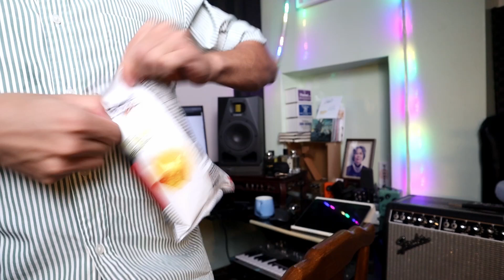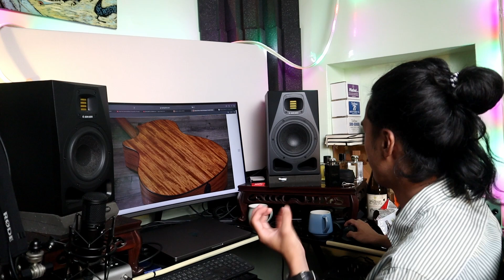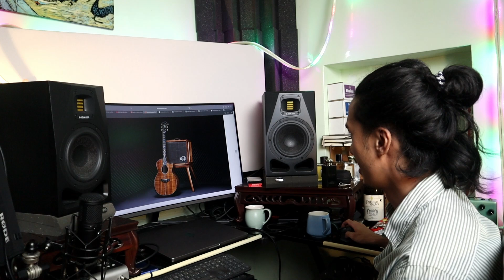美廠木吉他兩大品牌 Taylor Martin 帶你逛官網 主要型號分享 推薦買什麼型號？報你知！ 一起逛美國官方網站 簽名琴 規格 音色 音色 拾音器 木材 琴頸 電吉他 美國製 美廠電吉他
歡迎在IG和街聲上追蹤我：Ｄ

Mr. Black & white (木吉他 Demo live 1 take 2nd 自彈自唱一支麥收音 )

閃閃發光的你 (木吉他 Demo live 1 take 自彈自唱一支麥收音)

會看見的 (木吉他 Demo live 1 take 自彈自唱一支麥收音)

Mr. Black & white (木吉他 Demo live 1 take 自彈自唱一支麥收音)

買了快二十萬的吉他，心態轉變？你對於入手高價琴的所有疑慮 我用實際心得來告訴你

為什麼你應該要會自己彈BASS ? 寫歌錄音混音 貝斯 電貝士 德狗 mixing produce 原創作品 1take 一鏡到底

Streetvoice已上傳歌曲列表

1.莫袂記為著啥物來到遮（別忘了為了什麼來到這裡）

2.共上súi的假日下晡留予家己（把最美的假日午後留給自己）

7.咱珍惜別人的人生（我們珍惜別人的人生）